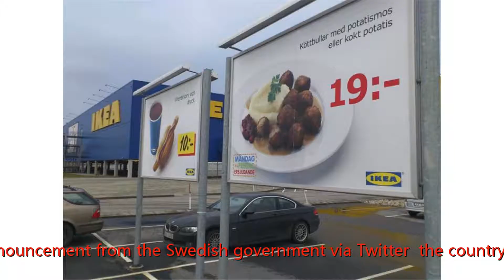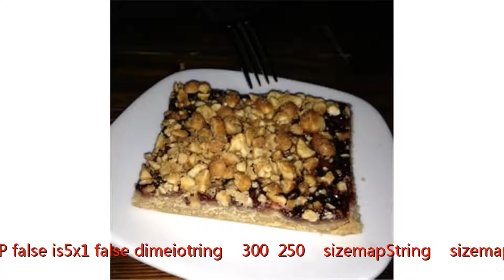Sweden admits namesake meatballs are actually Turkish - NY Daily News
Many thanks.      Someone call Ikea.     In a shocking announcement from the Swedish government via Twitter, the country has admitted that it is not the birthplace of Swedish meatballs.